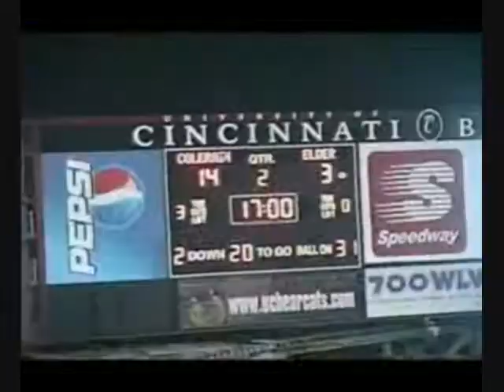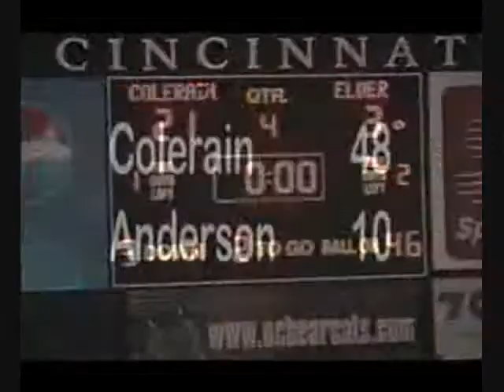2004 Colerain Cardinals highlights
Colerain went 15-0 in 2004 and won the Ohio Division 1 State Championship under head coach Kerry Coombs using the Triple Option Offense and 50 Defense